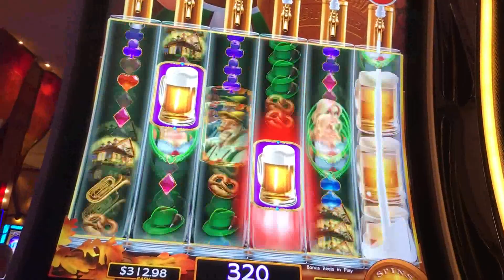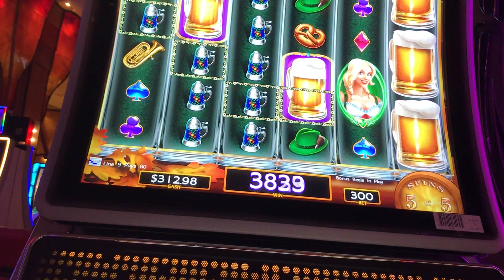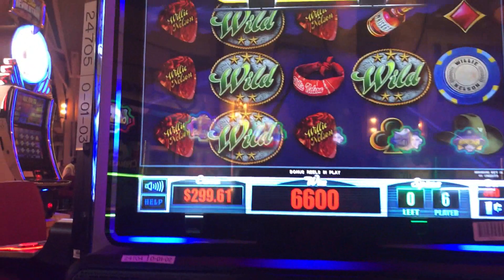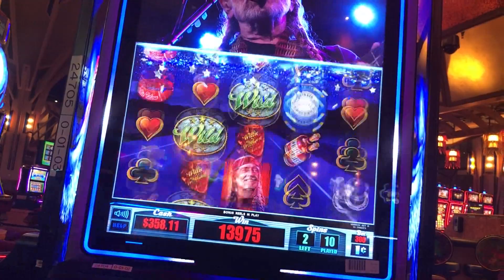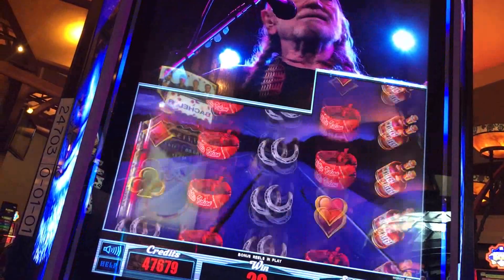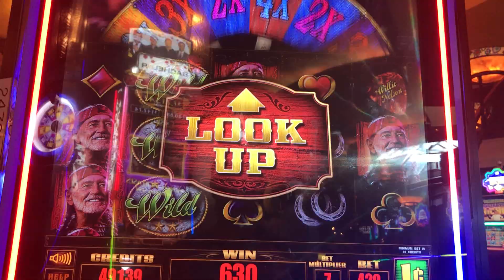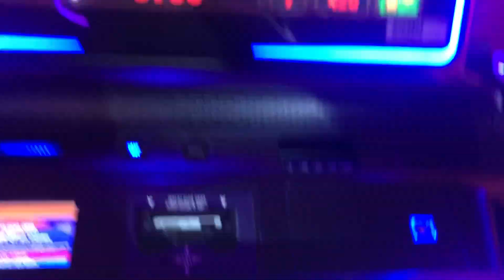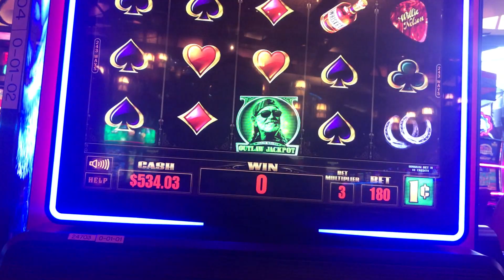WILLIE SHARES HIS STASH! BONUSES, FEATURES & A PROFIT! WILLIE NELSON SLOT MACHINE!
What's better than finding a licensed game that actually pays you? Not much in a casino, LOL! Mr. CT had a great time with Willie as he shared his wealth! This game is very active and fun with lots of features and the bonuses can actually pay off!